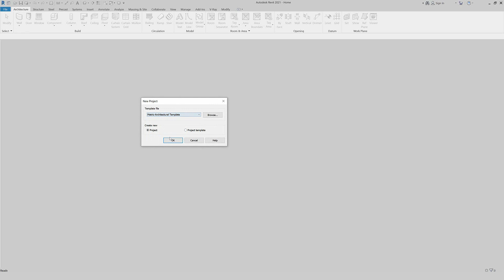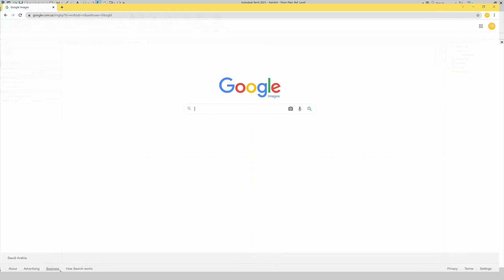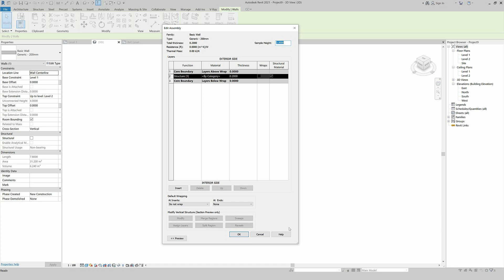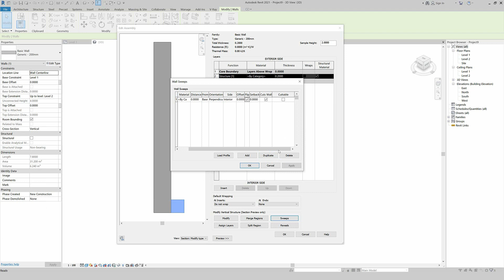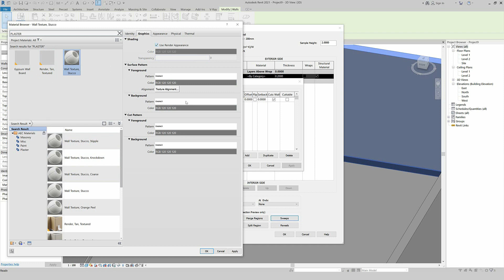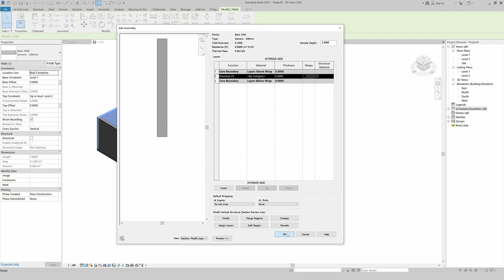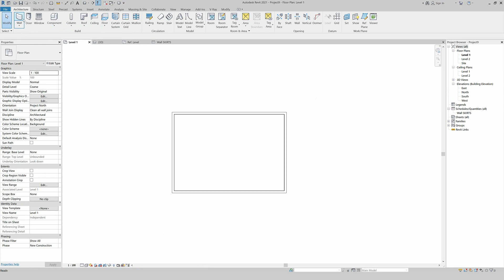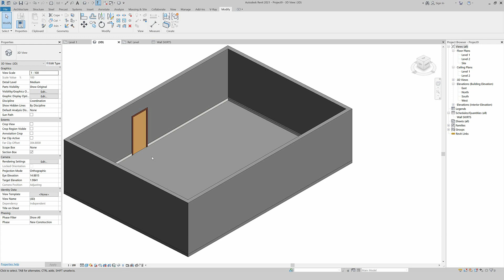Wall Skirting In Revit | رسم وزارات الجدران وحسابها أطوالها في جدول الكميات في الريفيت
إذا كنت ترغب بمعرفة طريقة إضافة الوزارات أو النعلات للحوائط في برنامج الريفت المعماري فستجد الإجابة في محتوى هذا الدرس. في هذا الفيديو تم شرح طريقتين لإضافة الوزرات للحوائط. الطريقة الأولى تتميز بأنها أسرع حيث تضاف الوزرة على نوع الحائط من الخصائص وبالتالي يتم إضافتها على جميع الحوائط من نفس النوع، ولكن لن يستطيع المستخدم حساب الوزرات في جدول كميات منفصل. الطريقة الثانية يتم إضافة الوزرة على كل جدرا على حده، مما قد يستغرق بعض الوقت والجهد، ولكن يستطيع المستخدم بإتباع هذه الطريقة الحصول على جدول كميات خاص بالوزرات. لا توجد طريقة صحيحة وأخرى خاطئة. ينبغي عليك فقط معرفة ماذا تريد قبل الشروع بإضافة الوزرات. وتم ايضًا شرح طريقه رسم قطاع ثنائي الإبعاد لتصميم وزرة وإضافتها للمشروع واستخدامها على الحوائط.

If you want to know how to add skirting boards to the walls in Revit, you will find the answer in this lesson. This video teaches you two ways of adding skirts to the walls. The first method is to add them to the wall type from the properties panel. This way, they will be applied to all the walls within the same type which is the fastest way. However, the user will not be able to calculate the skirting boards automatically in a separate schedule. The second method is to add them to the walls one by one. This method may take some time and effort, but the user can get a separate quantity schedule by following this method. There is no right or wrong way. You just have to know what you want before you start adding them to the walls. In addition, you will learn how to design your own custom 2d skirt board and use it in your project.

Video Contents |
00:00 – Into
01:29 – Start A New Project
03:10 – Skirt 2D Profile Family
06:00 – Method#1
12:03 – Method#2
14:53 – Tips
16:45 – Outro